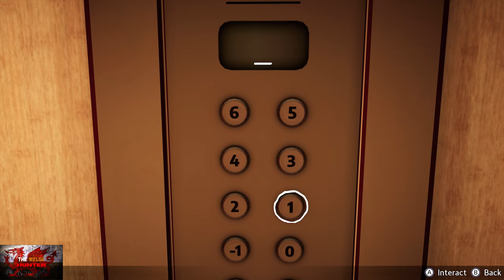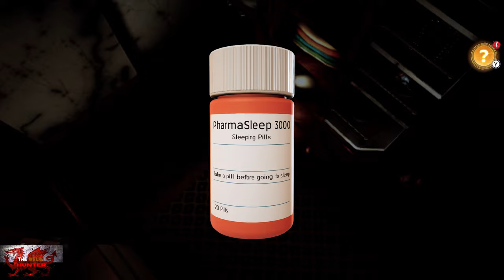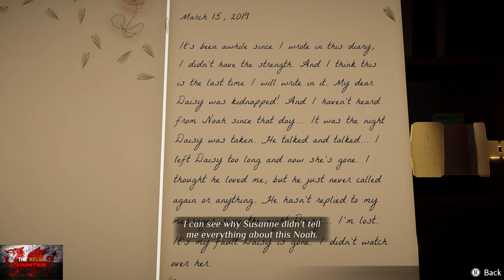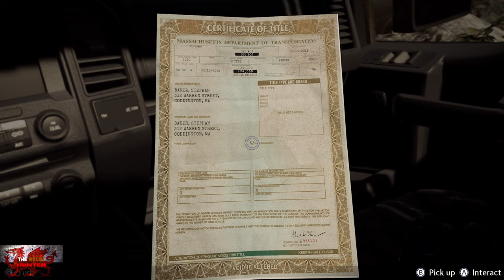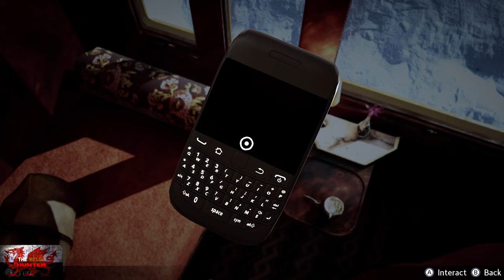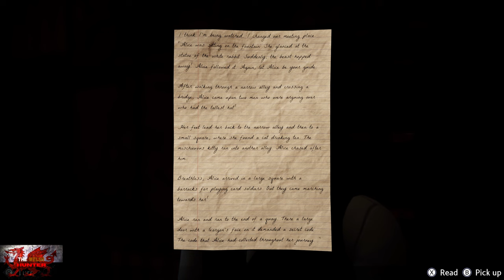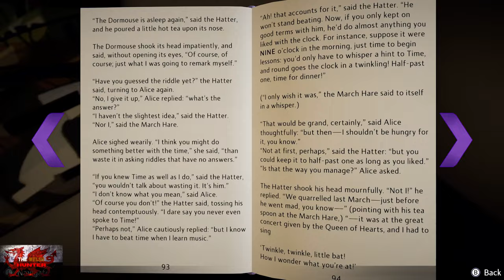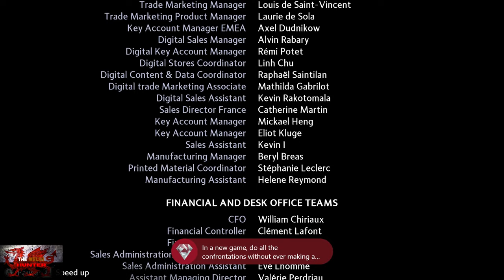Agatha Christie: Murder On The Orient Express - 100% Achievement/Trophy Guide & FULL Walkthrough!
Welcome to my 100% Achievement/Trophy Guide for Agatha Christie: Murder on the Orient Express!
A game developed by @MicroidsOff  Studio Lyon, Published by  ?Maximum Games & is available to you for  £34.49 or $39.99!

Achievements to watch out for:-
40 Golden Moustaches to collect
Must get all 17 confrontations right (Still easy)
Must NEVER use a hint the entire game

Achievement Timestamps:-

Intro - 0:00
Prologue (Tokatalian Hotel) - 1:30
Golden Moustache 1/40 - 2:20
Golden Moustache 2/40 - 8:55
Golden Moustache 3 & 4/40 - 10:00
Confrontation 1/17 - 18:40
1. A Mystery? No! A Trifle For Poirot! - 26:45
Chapter 1 (Departure) - 27:05
Golden Moustache 5/40 - 28:10
Golden Moustache 6/40 - 40:00
2. Dessert Connoisseur - 49:50
Confrontation 2 & 3/17 - 52:40
Golden Moustache 7/40 - 1:01:20
3. I Do Not Like Your Face, Mr Ratchett - 1:09:15
Chapter 2 (Trapped) - 1:09:35
Golden Moustache 8/40 - 1:14:40
Golden Moustache 9/40 - 1:38:30
Confrontation 4/17 - 1:44:00
Confrontation 5/17 - 1:51:10
Golden Moustache 10/40 - 1:53:00
4. Cheater! - 2:05:10
5. It Was Not In The Book - 2:08:35
Chapter 3 (Daisy Armstrong) - 2:09:00
Golden Moustache 11/40 - 2:10:45
Golden Moustache 12/40 - 2:12:20
Confrontation 6/17 - 2:19:00
Confrontation 7/17 - 2:24:15
Confrontation 8/17 - 2:32:40
Golden Moustache 13/40 - 2:36:25
Golden Moustache 14/40 - 2:38:40
6. A Simple Mistake Leads To Grave Consequences - 2:44:10
Chapter 4 (The Murder Weapon) - 2:44:30
Golden Moustache 15/40 - 3:03:25
Golden Moustache 16/40 - 3:04:00
Golden Moustache 17/40 - 3:11:50
Confrontation 9/17 - 3:15:50
Confrontation 10/17 - 3:27:55
7. The Power Of Observation - 3:36:40
Chapter 5 (The Kidnapping Investigation) & Golden Moustache 18/40 - 3:37:10
Golden Moustache 19/40 - 3:41:05
Golden Moustache 20/40 - 3:42:15
Golden Moustache 21/40 - 3:52:00
Golden Moustache 22/40 - 3:57:15
Confrontation 11/17 - 4:00:20
Confrontation 12/17 - 4:03:00
8. A True Detective - 4:15:30
Chapter 6 (Connections) - 4:16:00
Golden Moustache 23/40 - 4:19:10
Golden Moustache 24/40 - 4:19:40
Confrontation 13/17 - 4:23:20
9. I Know Kung Fu - 4:24:40
10. He Is The Doctor Your Looking For - 4:51:35
Confrontation 14/17 - 4:55:20
11. Its All Coming Together - 5:14:55
Chapter 7 (The Plot) - 5:15:20
Golden Moustache 25/40 - 5:21:30
12. You're Probabaly Wondering How I Got Here... - 5:36:55
Chapter 8 (Resolution) - 5:37:20
Golden Moustache 26/40 - 5:43:20
Golden Moustache 27/40 - 5:44:35
Golden Moustache 28/40 - 5:50:05
13. The World's Greatest Detective - 5:59:35
14. Encore - 6:32:05
Chapter 9 (City Of Love) - 6:32:30
15. The Only Useful Pigeon Is A Stool Pigeon - 6:38:45
Golden Moustache 29/40 - 6:45:35
Golden Moustache 30/40 - 6:49:30
Golden Moustache 31/40 - 6:51:10
16. I Am Speed - 6:51:55
Golden Moustache 32/40 - 6:57:05
17. Masquerade - 7:04:20
Chapter 10 (The 13th Wound) - 7:04:50
Golden Moustache 33/40 - 7:11:05
Golden Moustache 34/40 - 7:21:05
Confrontation 15/17 - 7:25:15
Confrontation 16/17 - 7:29:55
18. Final Questions - 7:39:55
Chapter 11 (Banque De Lac) - 7:40:20
Golden Moustache 35/40 - 7:41:05
Golden Moustache 36/40 - 7:42:35
Golden Moustache 37/40 - 7:45:45
Confrontation 17/17 - 7:50:40
19. Just Like A Police Lineup - 7:54:15
20. Master Chess - 7:54:40
21. Time To Rob A Bank! - 8:12:05
Chapter 12 (Revelations) - 8:12:30
Golden Moustache 38/40 - 8:19:55
22. The Worlds Greatest Detectives - 8:21:30
23. A Leap Of Faith To Be Sure - 8:27:05
Chapter 13 (Gare De Lyon) - 8:27:30
Golden Moustache 39/40 - 8:29:40
24. Catch 'em All (Golden Moustache 40/40) - 8:34:45
25, 26 & 27. End Of The Line, A Human Lie Detector & My Little Grey Cells - 8:40:20

TimG84
Khost
TschanSchpange1
TonySki
ShadowTurul21
Rukus
TheUnderdog2020
DragonClave
Livibeau
Kaens
Brigadierblue
Worf115
Hindergod35

LEG-ENDS!

I

Big Love!